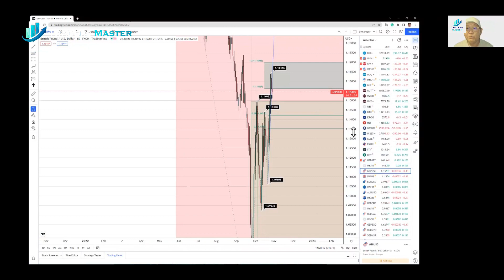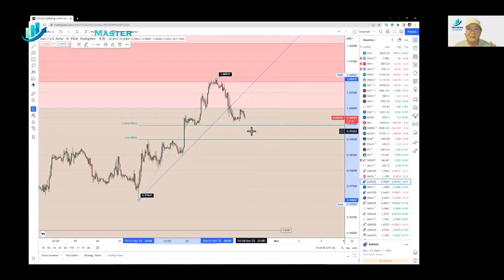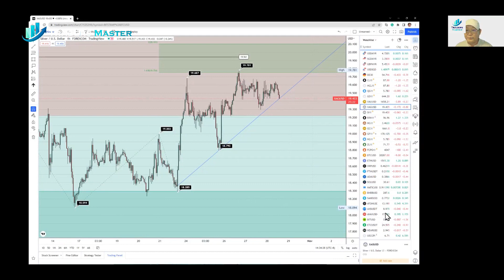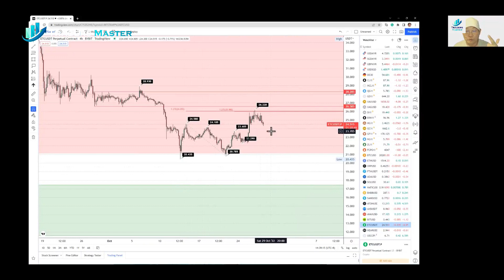TMA - 每日金融市场更新 (28 Oct 2022, 14:42 SGT)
美国股市收盘涨跌互现，欧洲股市周四收盘几乎持平，因投资者平衡了好坏参半的收益报告和经济数据。在一系列乐观的收益报告和数据显示美国经济增长在第三季度反弹后，道琼斯工业平均指数上涨 0.61%。标准普尔 500 指数下跌 0.61%，纳斯达克综合指数下跌 1.63%，受压于科技行业盈利疲软，其中包括 Facebook 所有者 Meta 的股价暴跌，其增强和虚拟现实业务严重低于收入预期。 Meta 创始人兼首席执行官马克·扎克伯格（Mark Zuckerberg）仍然挑衅，即使他的公司股价在周四交易中暴跌近 25%。

即将于今晚发布的密歇根大学月度消费者信心指数很可能反映公众对经济的看法。本周早些时候，会议委员会报告其消费者信心指数下降。

欧洲斯托克 600 指数收复大部分失地后小幅收低。在欧洲央行行长克里斯蒂娜·拉加德发表讲话时，它触及了自 9 月 20 日以来的最高水平。

伦敦富时 100 指数上涨 0.25%，德国 DAX 指数上涨 0.12%，均收复早前跌幅。

隔夜，欧洲央行将利率上调 75 个基点，符合预期，并暗示它热衷于开始缩减其臃肿的资产负债表。市场参与者现在关注未来加息的前景，预计欧洲央行可能会放慢加息步伐，在 12 月再加息 50 个基点。

周三，加拿大央行晚间加息幅度小于预期，增强了投资者对央行将放慢积极加息步伐的希望。

昨晚的数据还显示，美联储的加息损害了消费者支出。美联储预计将在 11 月 2 日加息 75 个基点。

美元兑主要货币上涨。日元回吐了今天日本央行会议前的早盘涨幅。大多数分析师预计央行将维持其超低利率。

受美元上涨打压，黄金走软。 COMEX 黄金期货收于每盎司 1,665.60 美元，当日下跌 0.2%。现货价格下跌 0.18%。

布伦特原油收涨 1.27 美元，或 1.3%，至每桶 96.96 美元，而西德克萨斯中质原油 (WTI) 原油收涨 1.17 美元，或 1.3%，至每桶 89.08 美元。

由于市场参与者对最新美国 GDP 报告中令人惊讶的收益大吃一惊，比特币下跌，但仍在 20,000 美元以上轻松交易。美国商务部报告称，第三季度国内生产总值增长 2.6%，而不是预期的 2.4%。这一增长是在连续两次下降之后出现的，根据传统定义，这两次下降使经济陷入衰退，并暗示收缩将加剧。央行行长们一直在努力控制通货膨胀，而不会使经济陷入严重衰退。最新的 GDP 表明，他们的货币鹰派态度尚未产生全面影响。周二，BTC 自 10 月 5 日以来首次突破 20,000 美元。

以太币保持在 1,550 美元附近，较周三同期下跌超过一个百分点，结束了连续两天的健康上涨，使 ETH 升至 9 月中旬以来的最高点。

随着 Elon Musk 接近完成以 440 亿美元收购 Twitter，狗狗币继续飙升，在过去 24 小时内上涨超过 11%。其他主要山寨币与 ADA 和 CRO 均下跌约 2%。